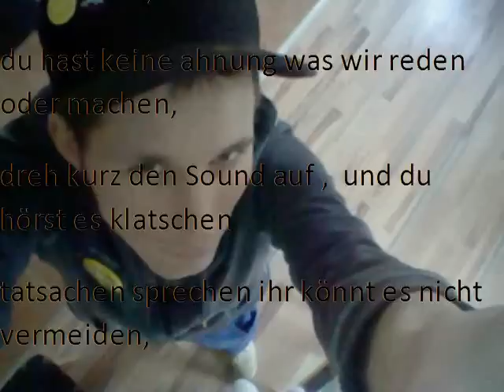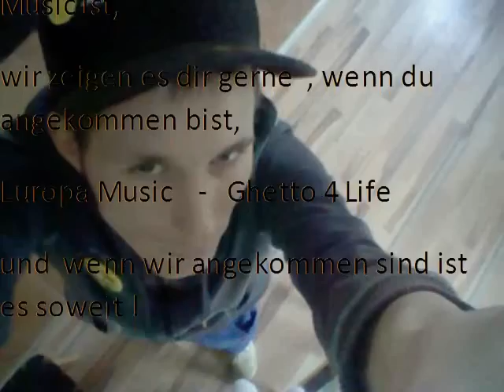Reisepass Iccy Europa feat Crime Rap and Nameless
Iccy Europa